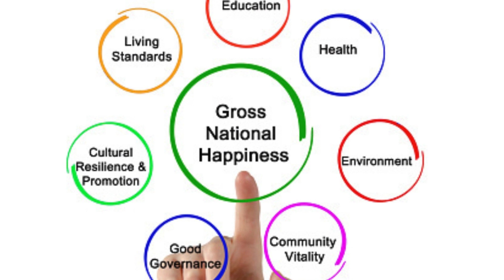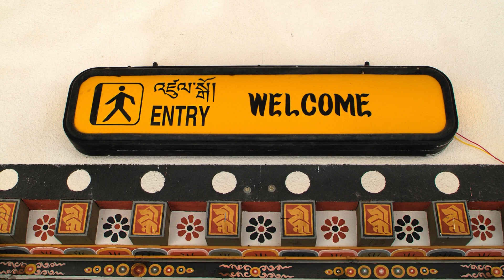Bhutan: A Journey to the Last Shangri-La, Where Happiness Reigns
🌏 "Explore the mystical kingdom of Bhutan with us! 🏔️ Discover how this hidden gem intertwines nature, culture, and happiness into an extraordinary travel experience. 🌲

🔔 Follow us for future travels and unravel the world's hidden wonders. 🌟